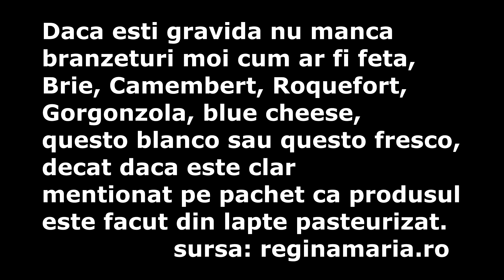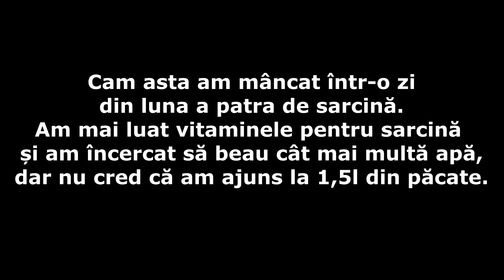Meniu de mămică: Ce am mâncat într-o zi din luna a patra de sarcină | Raluca Gheorghe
Despre mine:
Mă numesc Raluca, am 32 de ani și sunt mămică a patru copilași, trei pe pământ și unul în cer.
Am locuit aproape 10 ani în Germania și în primăvara lui 2021 am hotărât să ne mutăm în România.

De ce atât de mulți copii? Noi ne dorim o familie mare cu atâți copii câți ne dă Dumnezeu pentru că nimic nu ne aduce bucurie și împlinire mai mare :) Și atâta timp cât avem posibilitatea să-i creștem frumos și să-i educăm...de ce nu?

Răspund destul de greu la mesaje, vă rog să aveți răbdare cu mine. Dacă nu primiți niciun răspuns și era ceva important, vă rog să reveniți. Vă mulțumesc!